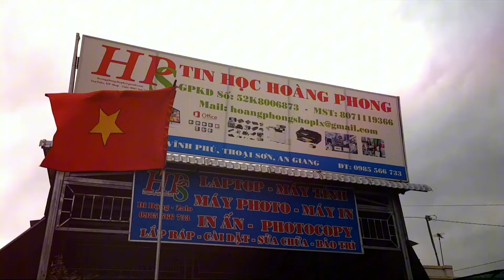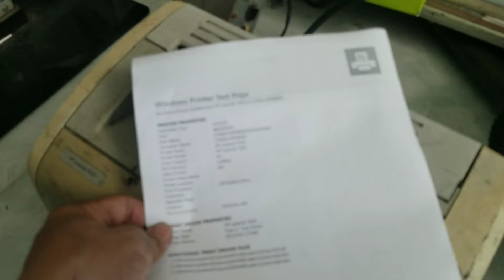HPShop - hộp mực in bị lem mực do đâu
Video chia sẻ về cách nạp mực máy in và các pan bệnh cần phải thay linh kiện.
chúc các bạn xem kênh vui vẻ hạnh phúc và thành công trong cuộc sống